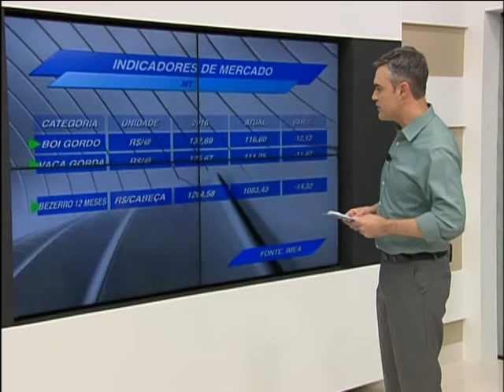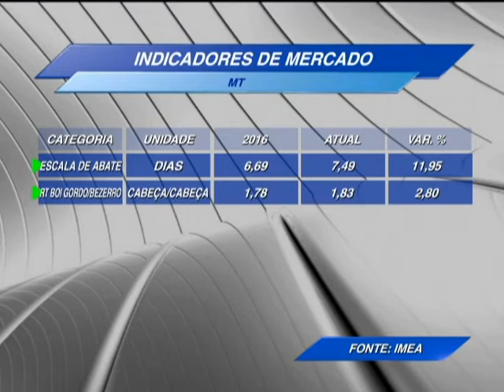Vaca e boi gordo já estão em queda há dois meses no MT - 17/07/2017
Já são dois meses consecutivos com o preço da arroba do boi gordo e da vaca registrando recuos em Mato Grosso. Segundo o último boletim de pecuária bovina do Imea (Instituto Matogrossense de Economia Agropecuária), os valores, de ambas as espécies apresentaram baixas acima dos 11%. Veja.